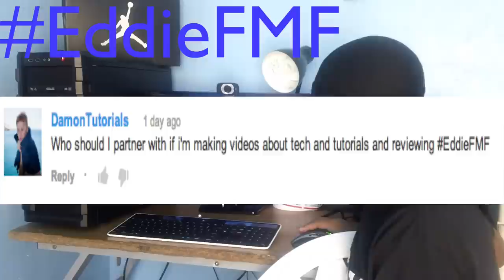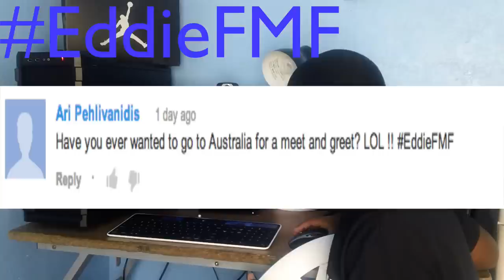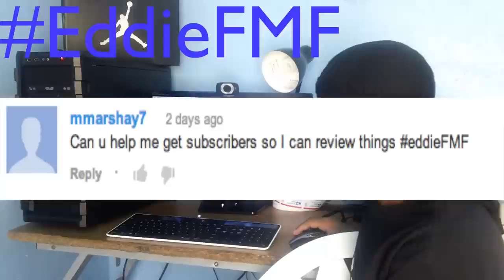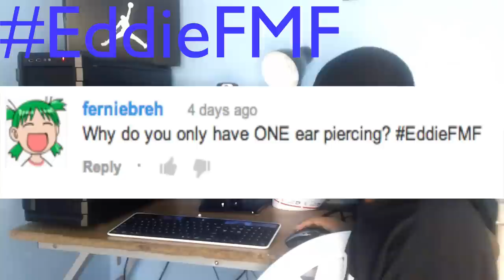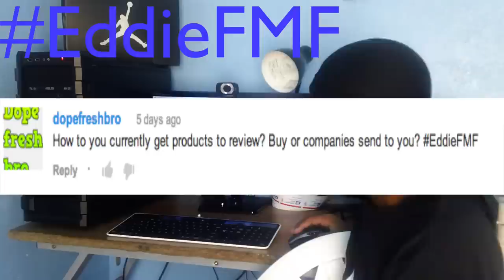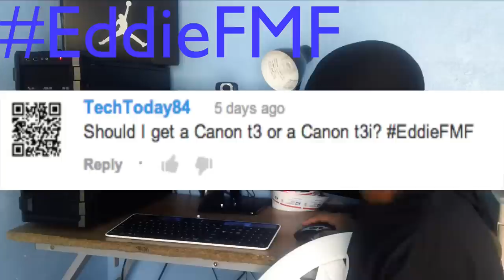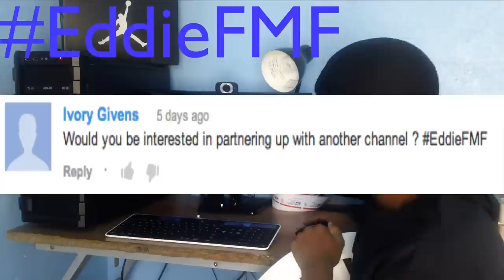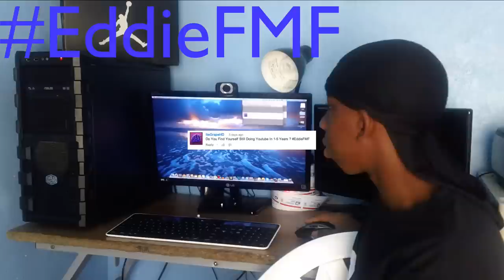My Network, Android v.s iOS, Channel Art, and More!!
Today is Fan Mail Friday once again where I answer you guys/gals questions on video. Enjoy the video!